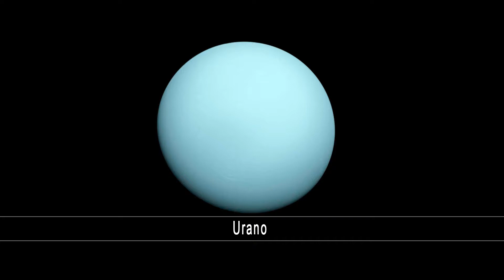Mukapy Bonaz - El sistema solar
El Astro Nomo os habla hoy del Sistema solar y de sus planetas, clases maestras de Astronomía para los niños del futuro.